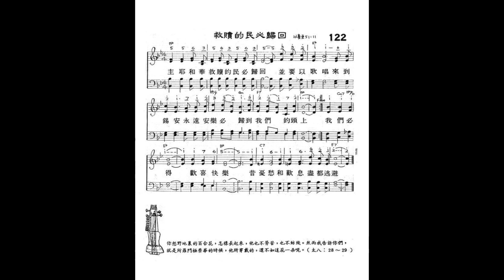讚美詩集122 救贖的民必歸回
讚美詩集122 救贖的民必歸回 教唱 歌譜
Therefore the Redeemed